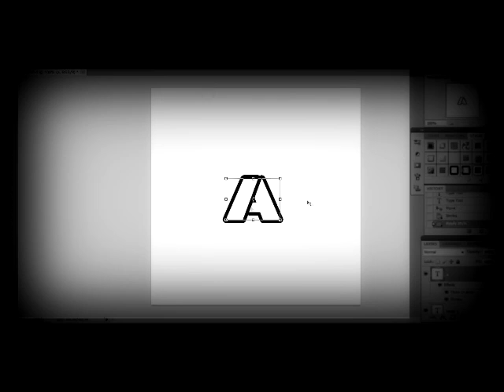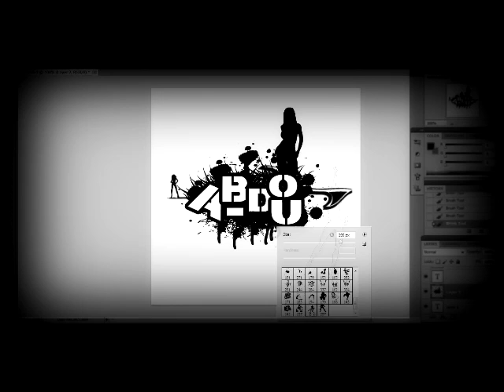PhotoShop - TEXT (SPEED) Mahboulix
PhotoShop - TEXT (SPEED) Abdou[DZ]